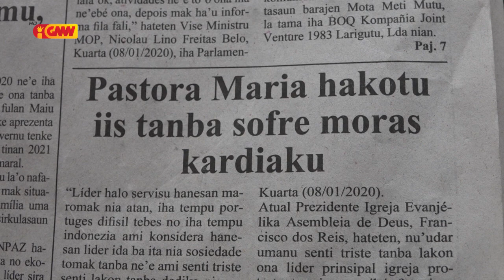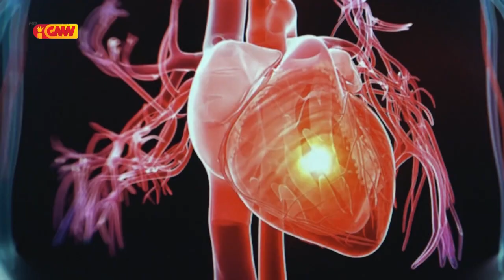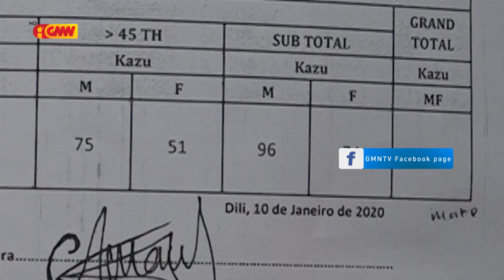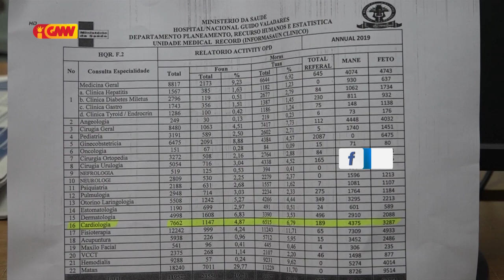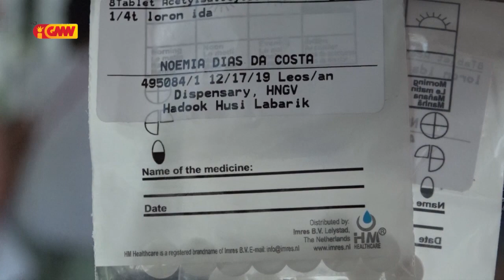Grande Reportajen GMN kona ba moras fuan